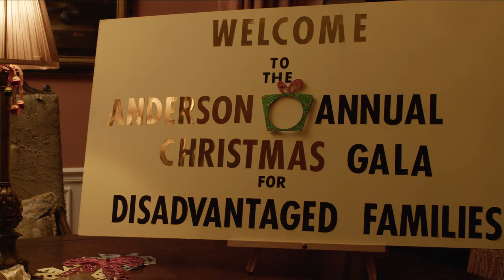Christmas with the Andersons - Official Trailer - MarVista Entertainment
'Tis the season to feel the love!

Mike and Caroline Anderson have always gone all out with parties and gifts for Christmas with their 10-year-old twins Brendan and Julia.  But when Michael loses his job just before the holidays, it looks like Christmas is canceled -- until they receive a visit from wacky Aunt Katie, who helps them realize they can still pull off Christmas with no money, and rediscover what’s most important.

Cast: George Stults, Christy Carlson Romano, Julie Brown, Ion Overman, Dale Godboldo, Kathleen Gati, Barry Livingston, Savannah Judy, Luke Judy